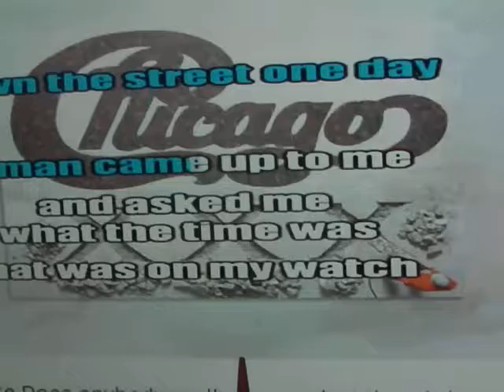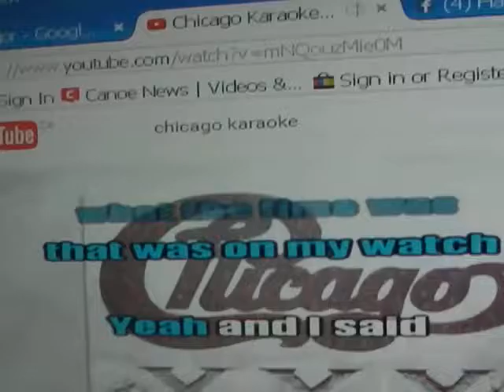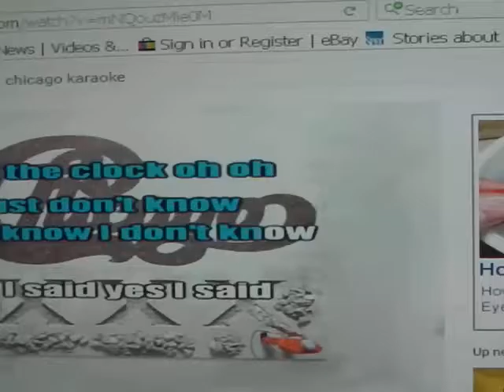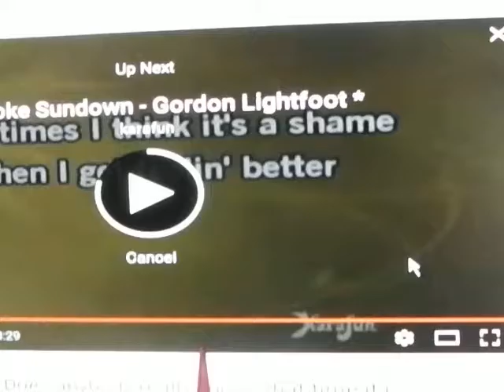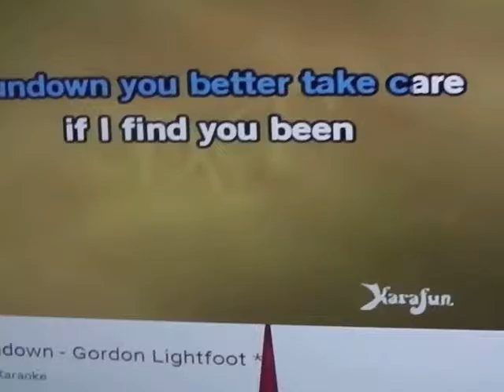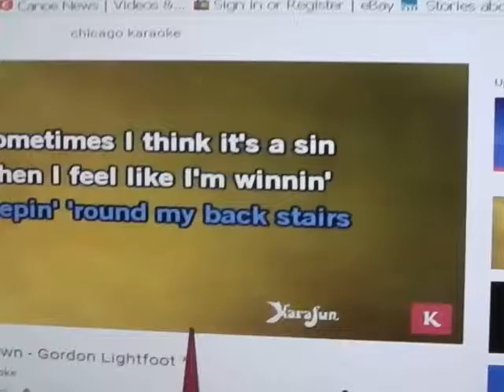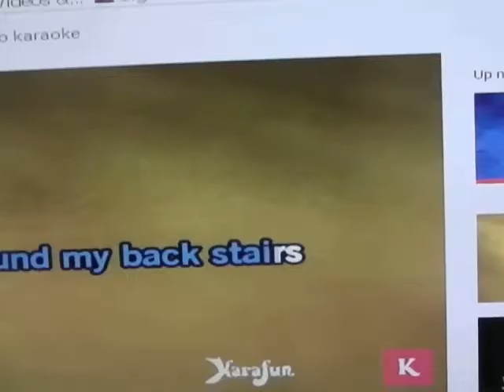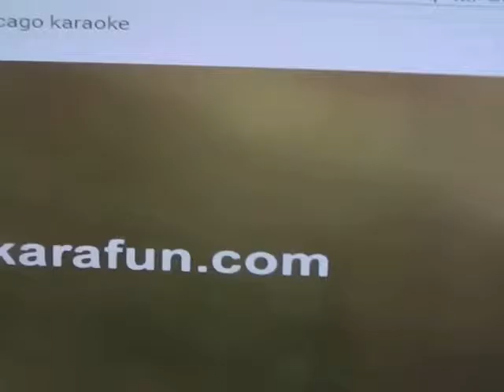CHICAGO/Gordon Lightfoot/ComedyDouble/KARAOKE FROM OZ/Youtube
Gordon LIghtfoot sang till SUNDOWN and Chicago wanted to know DOES ANYBODY REALLY KNOW WHAT TIME IT IS?.. and All Your Answers Are HERE AT OZ where the Sun is ALWAYS SHINNING WELCOME TO KARAOKE FROM OZ... a place where Comedy .. Laughs and Mistakes are Plenty... Laffs and Bad Gas. What a MIX. Especially on an ELEVATOR... OOOOPS ... Don't Go There. Thick Air. Smells Too. SMILE LIKE EVERYONE ELSE IN THE ELEVATOR... and Lets Get Started on this Rare Double Header From Oz. Singing Songs in the Land where NOTHING IS WRONG...